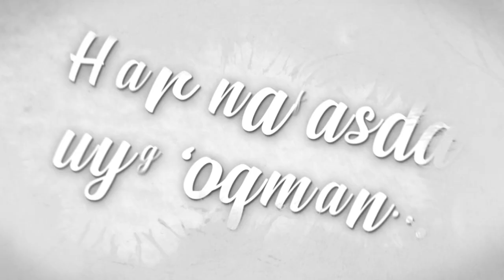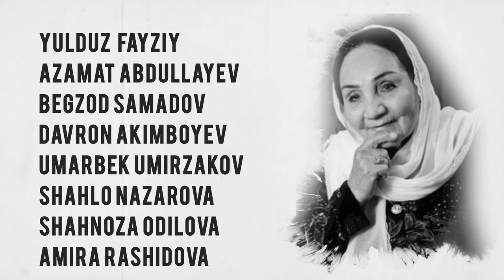HAR NAFASDA UYG'OQMAN...TO'TI YUSUPOVA YAQINLARI XOTIRASIDA